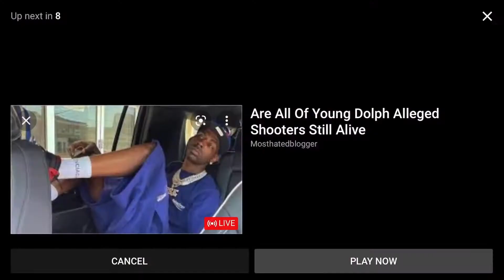JASON DERULO CALLED USHER BY HECKLING MALE FANS